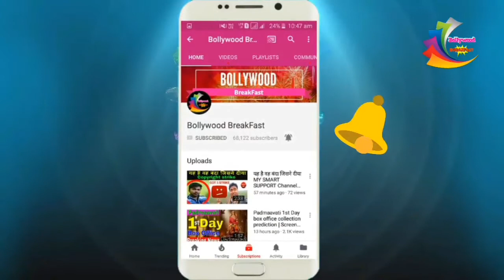Devils हसाएंगे या फिर स्त्री डराएगी | Yamla Pagla Deewana 3 latest news 2018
devils हसाएंगे या फिर स्त्री डराएगी